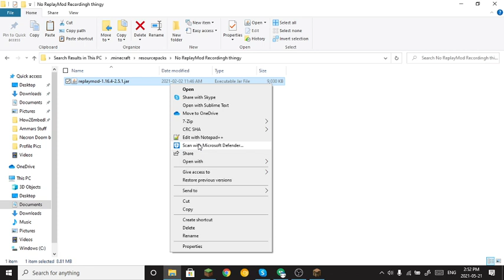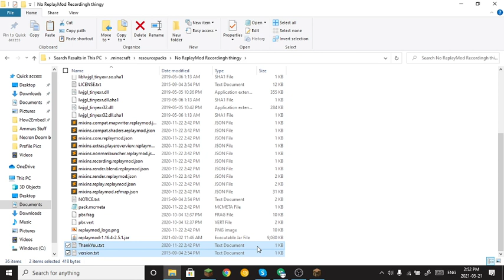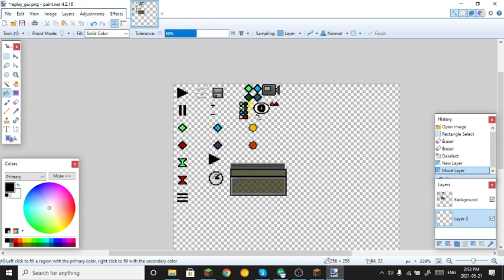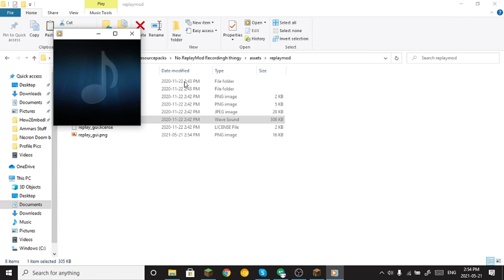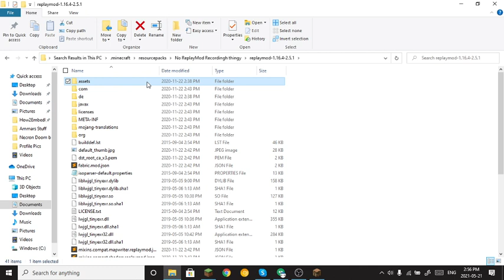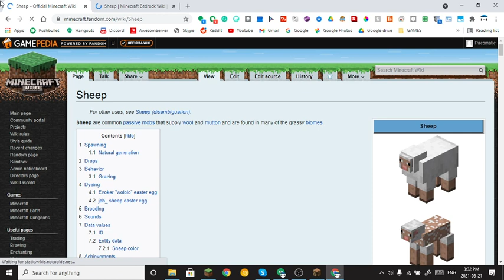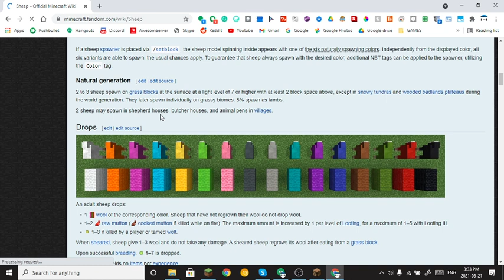I'm bad at building - MC java Survival ep7 Paco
Hmm, what will I do this episode?